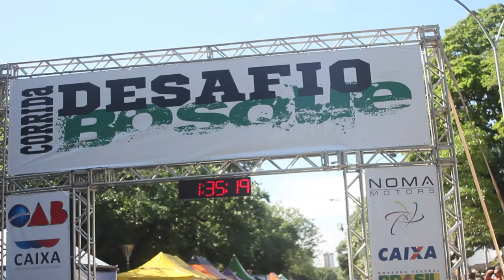1º Desafio do Bosque :: Disposição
1º Desafio do Bosque
Maringá :: PR
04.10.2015